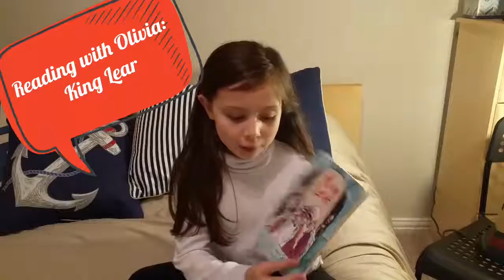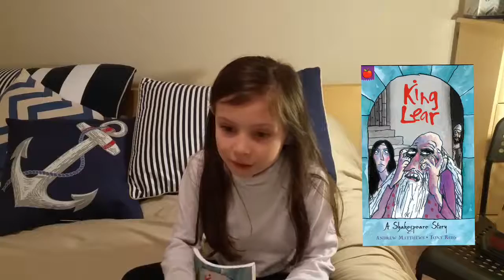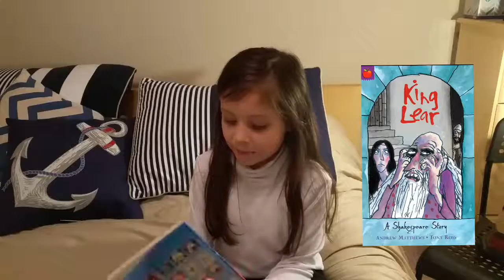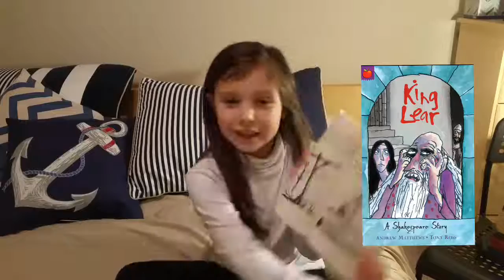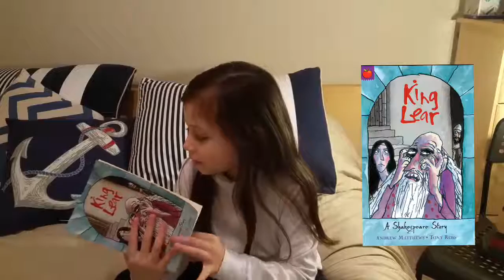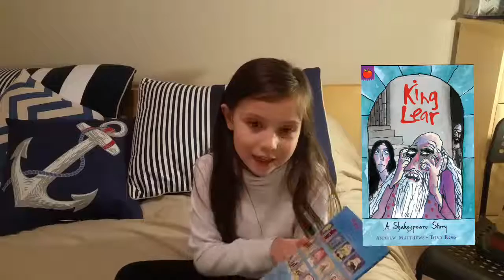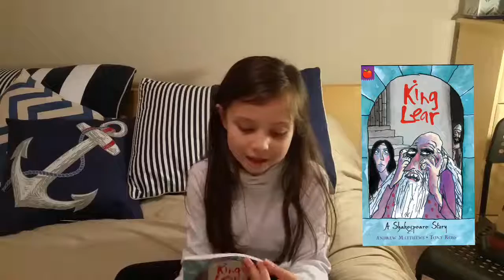Reading with Olivia: King Lear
7 yo Olivia wanted to be like her brother and do video "outside reading" assignments. She loves to read, and has finished most of her Judy Blume "Fudge" books, Amelia Bedelia, Beverly Clearly "Ramona" set, her kids Shakespeare set, and is starting her brother's Boxcar Children set. Created by VideoShow